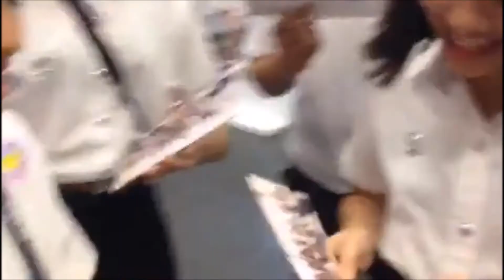Thailand Exchange BCU 2016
A 6 week exchange programme in Thailand between Birmingham City University and Chulalongkorn University. Visiting places such as Bangkok, Kanchanaburi, Krabi and Phi Phi